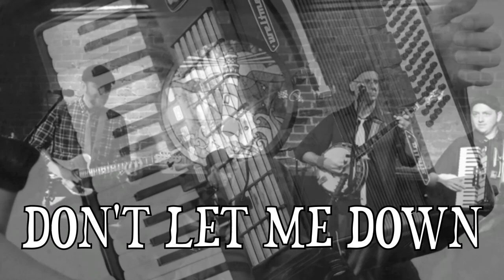Celter Skelter: An Irish Celtic Tribute to the Beatles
CELTER SKELTER is an Irish-Celtic tribute to the Beatles. Utilizing traditional Irish folk instruments (accordion, fiddle, banjo, mandolin) to replicate the rock and orchestral arrangements of the Beatles, CELTER SKELTER covers all eras of the Fab Four's diverse musical catalogue: the early pop excitement of "All My Loving" and "Love Me Do," the folkie acoustics of "I've Just Seen A Face" and "Two of Us," the heady psychedelia of "Lucy in the Sky with Diamonds" and "I Am the Walrus," the classic rock of "Get Back" and "Helter Skelter," the balladry of "Eleanor Rigby" and "Don't Let Me Down," and even novelty gems like "Octopus's Garden" and "Ob La Di Ob La Da." It's the Beatles like you've never heard them before!